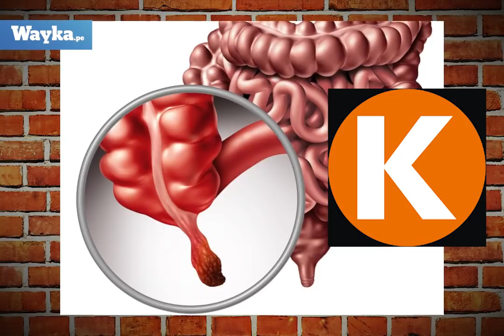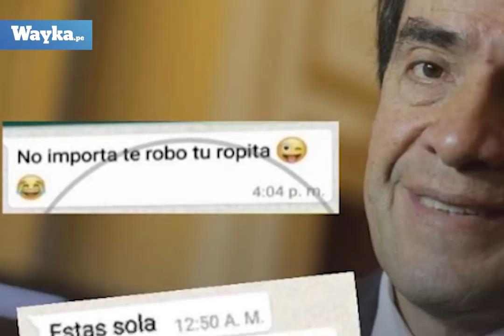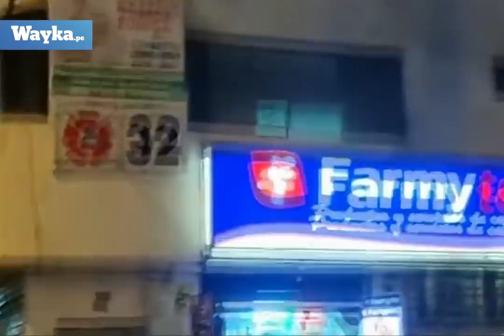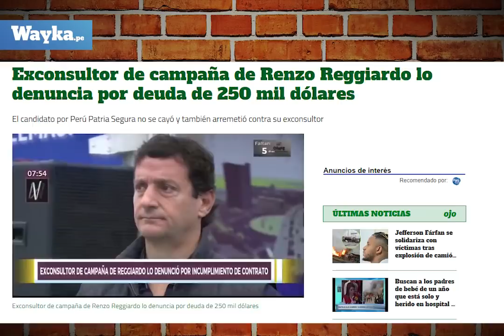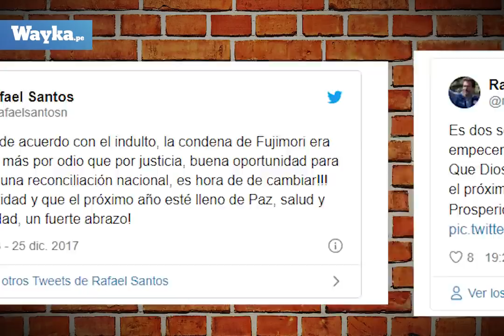La Anticuchería: Acción Popular, Frente Amplio y Perú Patria Segura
Conoce los anticuchos de Acción Popular, Frente Amplio y Perú Patria Segura.

Esta es LaAnticuchería, donde hablamos de TODOS los partidos políticos que están postulando en estas elecciones.